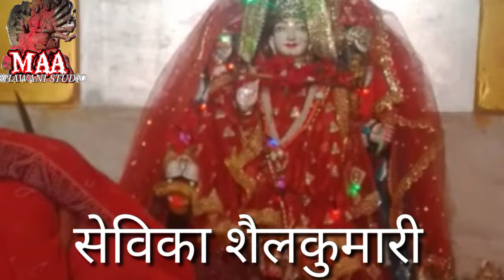दुर्गा माई के जंवारा, गायक राकेश पाण्डेय, मंडल पारा बैकुंठपुर